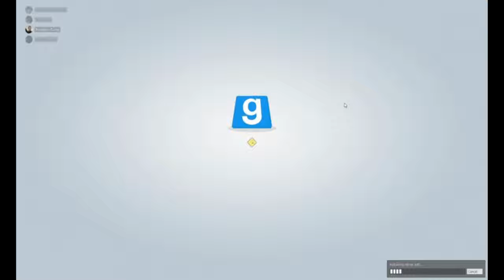Prop Hunt 2, electric boogaloo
Our second prop hunt vid! What's better than a zelda map? how 'bout one with a hedgemaze? we put our hide and seek skills to the test yet again.